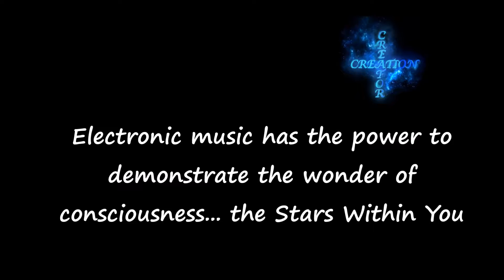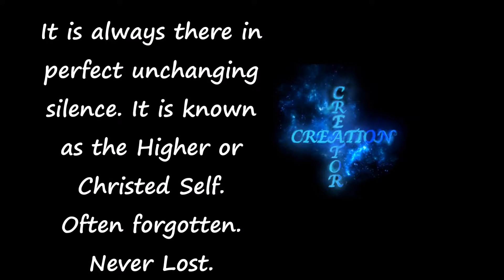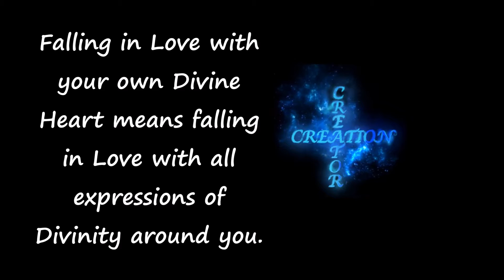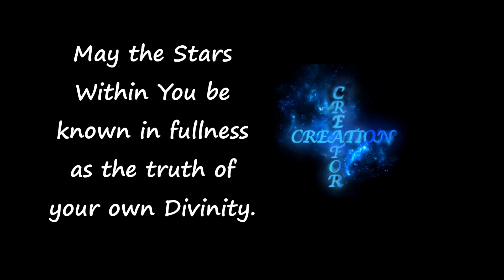The Stars Within: The Creator and Created are One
First video! This is basically the setting of an overall intention for my channel through a song I recently made. The song itself is done in a psychill or psybient, ambient spacey style. Made with great Love and Intention. May you be blessed!